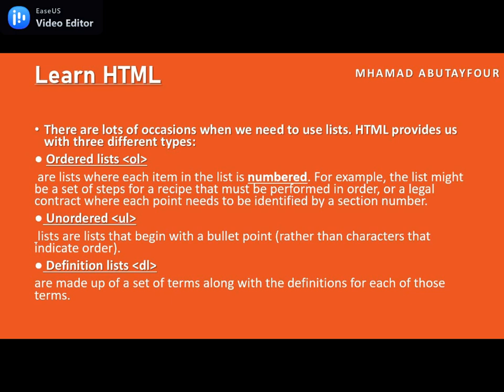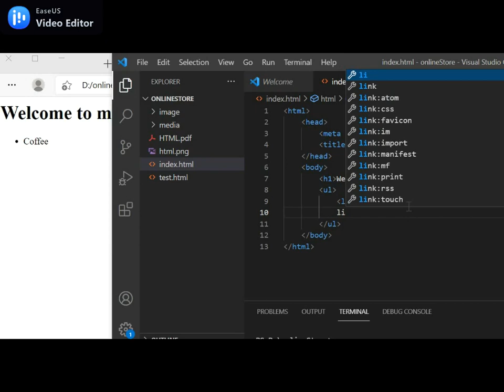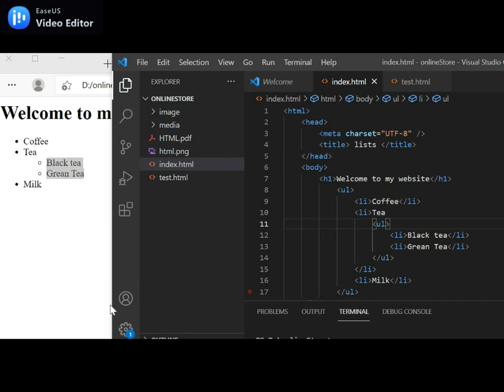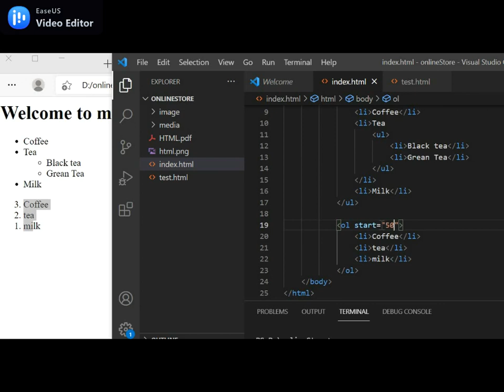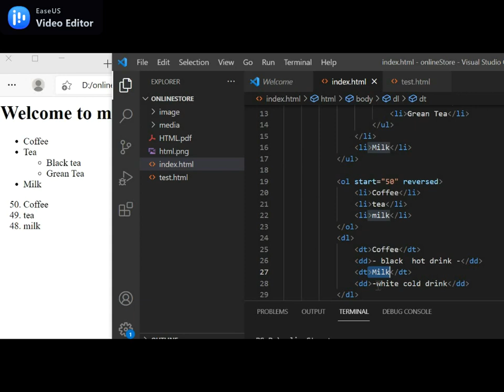14- القوائـم( Lists) HTML - 2021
اسهل طريقه لتعلم لغة HTML
البداية لصنع صفحة الويب
اللغة الأم الأساسية لتصميم صفحات الانترنت
Course Of HTML Language In Arabic For Website

تعلم اساسيات html
تعلم لغة html و css
تعلم لغة html للمبتدئين
تعلم لغة html5
كورس تعلم html
كيفية تعلم html
كتاب تعلم html
تعلم كتابة html
اسهل طريقة لتعلم html
موقع لتعلم html
سلسلة تعلم html
دورة تعلم html
learn html in arabic
learn html5 in arabic
html course in arabic
html tutorial in arabic
html in arabic
html5 in arabic
html course for beginners
html course arabic
تعلم html للمبتدئين
تعلم لغة البرمجة html
تعلم لغة html بالعربية